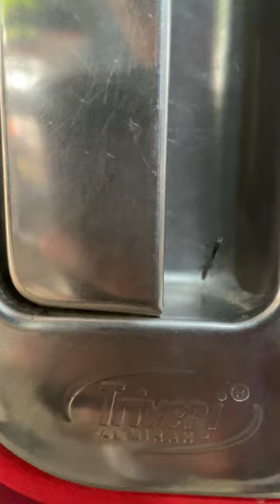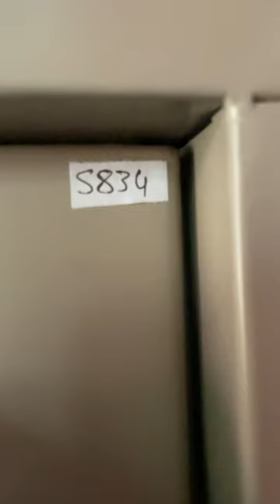Triveni almirah bahurani & kadambari number lock problem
Triveni lock problem,Triveni lock challenge,Triveni almirah,Triveni almirah Kadambari,Triveni almirah st2,Power al